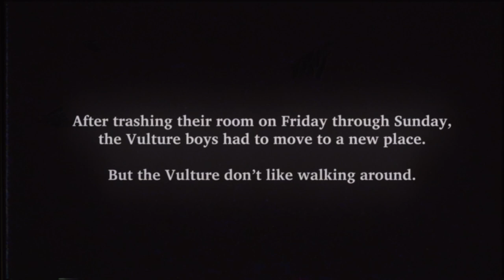Vulture - WALK AROUND [Official Music Video]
"A Depository State Of Pain" OUT NOW

💀“A Depository State Of Pain” is an audio-visual album by Vulture.
Combining every song with it’s own distinct music video, to tell the story that this depository of sadness has to offer.

Part 4 off "A Depository State Of Pain", Vulture's video album.
;IDONTWANNAWALKAROUNDWITHYOU
NOTEVENFORAMINUTE__________;

Vulture
Johnny Majestic: Vocals, Guitars
Dan Čech: Drums
Dave Janie: Bass

WALK AROUND

Written by Johnny Majestic
Produced by Johnny Majestic
Mixed by Geoff Tyson

Killed by Vulture

Music Video:
directed by Johnny Majestic
edit/FX by Šimon Jindra
camera by Matyáš Jakeš
production by Matěj Čížek

very special thanks to: Rock Café Praha

Peanut Butter Studios 2020©